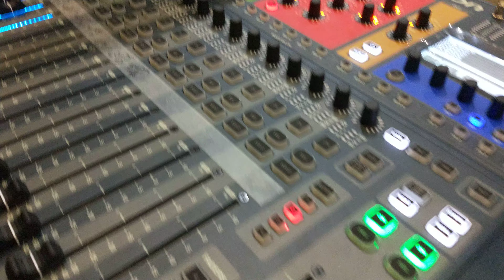sharif sound service